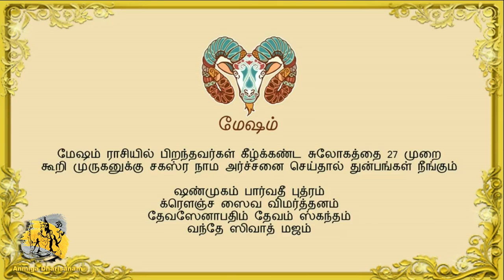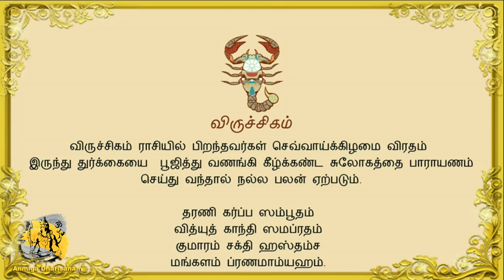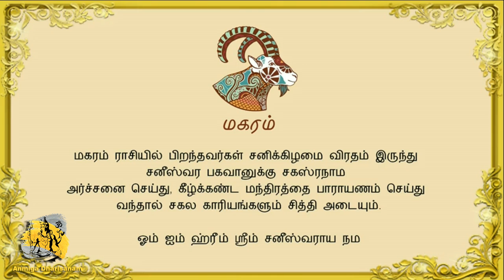09.01.2021 ராசி பலன் இன்று | இன்றைய ராசி பலன் | Indraya Rasi Palan 12 ராசி பலன்கள் Today Rasi Palan